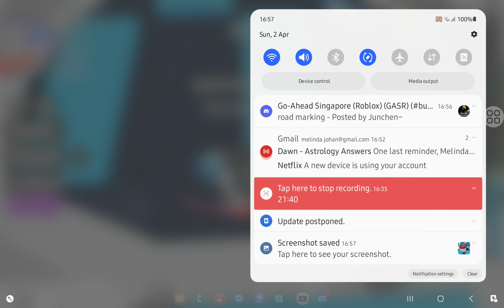Yay!!!! I made it TOJ